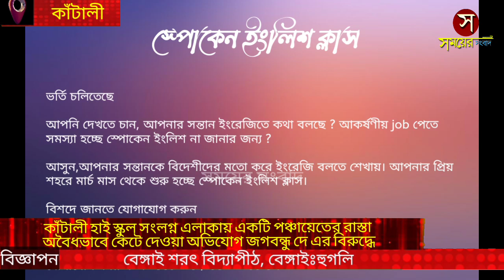কাঁটালী হাই স্কুল সংলগ্ন একটি পঞ্চায়েতের রাস্তা অবৈধভাবে কেটে দেওয়া অভিযোগ জগবন্ধু দে এর বিরুদ্ধে